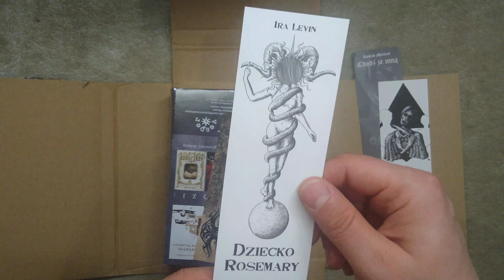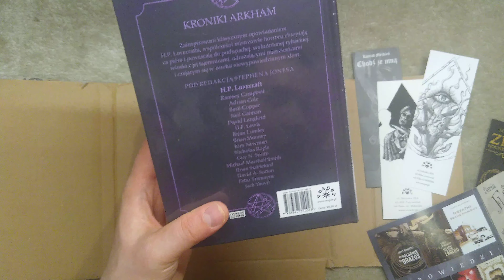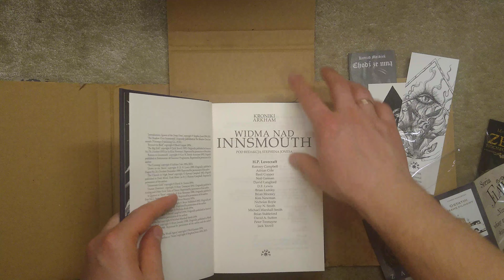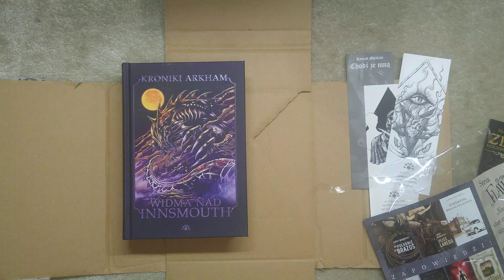Widma nad Innsmouth - Wydawnictwo Vesper